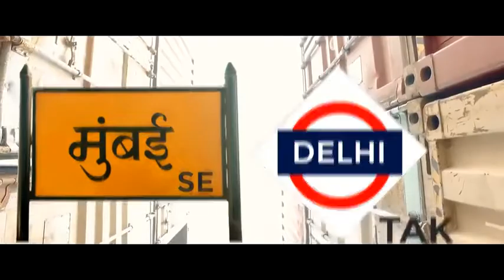Emiway song new official video